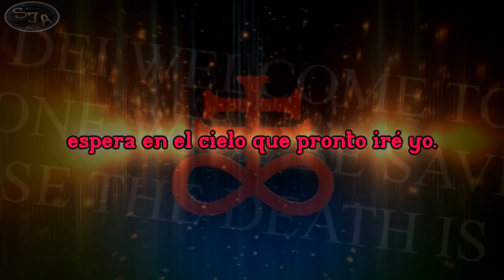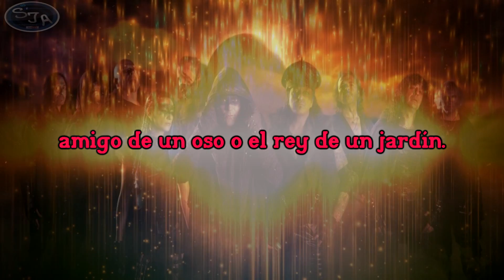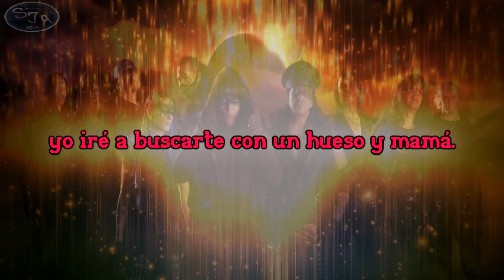10 Mägo de Oz IRA DEI - Espera en el Cielo Letra Lyrics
Año: 2019 ALBUM: IRA DEI (La ira de dios)

Letra: Txus
Arreglos: Javi Diez

A la memoria de mi perro "Reich". Buen viaje compañero...